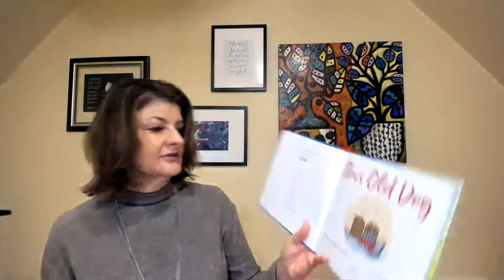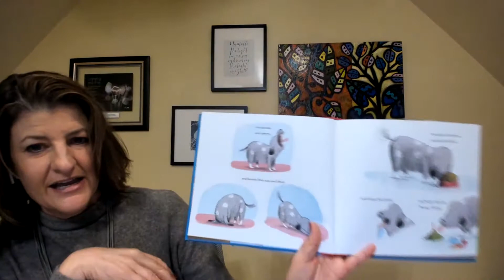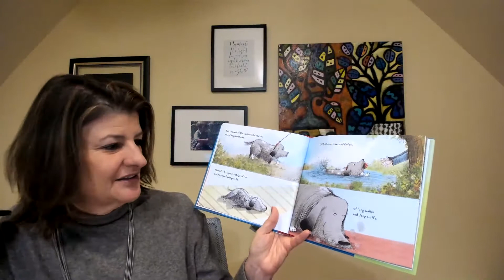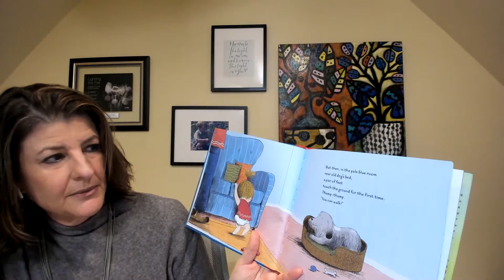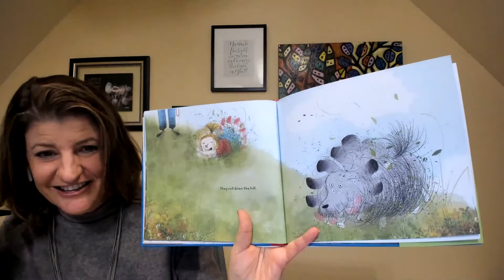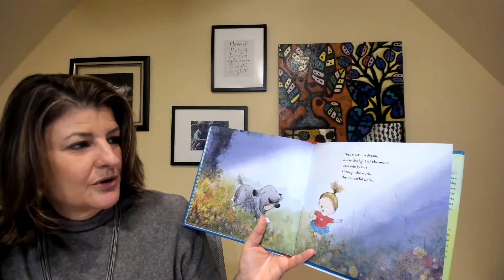This Old Dog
This Old Dog by Martha Brockenbrough and Gabriel Alborozo is a lovely reminder of how joy can arrive in our lives in unexpected ways.